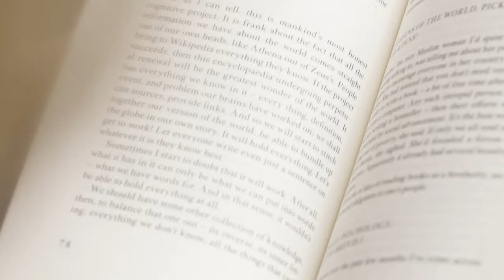Terrifying Historical Facts That School Doesn't Teach!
Have you always thought that the history you learn in school is full and complete? Well, we have a surprise for you. In this film, we unveil the mysterious veil of times and places that, for various reasons, were omitted in official lessons.

Title ► Terrifying Historical Facts That School Doesn't Teach!